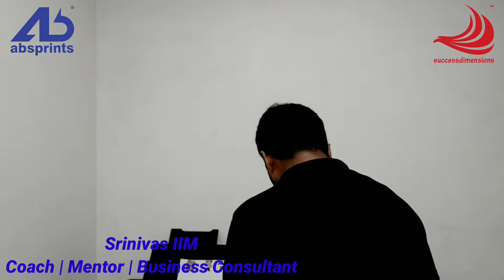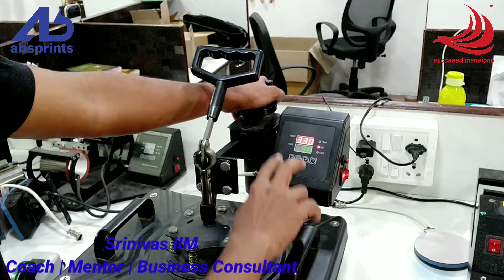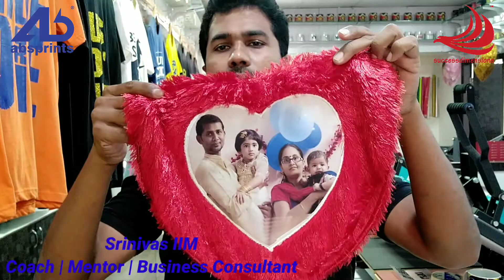Customised Fur Cushions Printing using a 5 in 1 Heat Press Machine | Tamil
Customised fur cushions printing using a 5 in 1 heat press machine in tamil.

In this channel we will share videos which will help you to you enhance your knowledge about business process. You will get creative and clear ideas for developing your business strategies. So many fail in business because they don’t think like a business man, they think like an employee. The mind sent of an employee is very different to that of an entrepreneur. Even before starting any business you need to strategize. Any business without proper strategy can never become successful. It’s very common that mistakes are made in business and life, some are reversible and some are not. You can learn here how to overcome such hurdles.  In India 98.5% of the companies fail in the first one year, it’s very important to understand business process and work in a defined manner so that you can reduce on mistakes that you make which will increase your profits. This will also be helpful for students who want to start their business or people who don’t have the experience in business.
Start your own business. Become an entrepreneur and make huge profits. There is huge demand for this, realize this and become very successful.

Follow Srinivas IIM
Srinivas : Coach, Mentor and Business Consultant

best startups in tamilnadu in tamil
successful startups in tamilnadu in tamil
tamil nadu startups in tamil
startups in tamil nadusilicon mobile cover in tamil
silicon mobile cover printing in tamil
silicon mobile cover making machine in tamil
flat heat press machine in tamil
fully automatic flat press machine in tamil
top colleges in tamilnadu engineering
t shirt printing machine price in tamil
t shirt printing machine for sale in tamil
t shirt printing machine and price in tamil
t shirt printing machine buy in tamil
t shirt printing machine business in tamil
t shirt printing machine combo in tamil
t shirt printing machine Chennai
mug printing machine price
mug printing machine coimbatore
mug printing machine india
mug printing machine in Chennai
top government colleges in tamilnadu
sublimation printing machine
sublimation printing near me
sublimation printing t shirt
sublimation printing paper
sublimation printing at home
starting a sublimation printing business
what is a sublimation printing
sublimation printing business plan pdf
sublimation printing blanks
sublimation printing design software
sublimation printing
startups ideas in tamil
startups and employment
3d sublimation mobile cover printing machine in tamil
3d mobile cover sublimation vacuum printing machine
3d mobile cover printing machine
businessman speech in tamil
motivational business speech in tamil